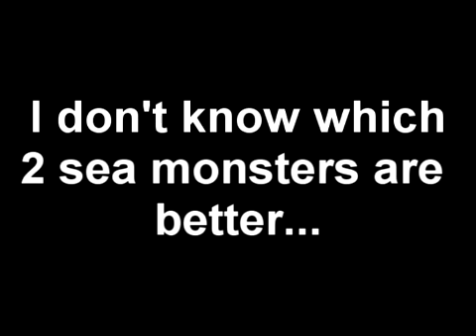Kraken VS Leviathan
I want you guys to tell me who's better.
The Kraken or the Leviathan